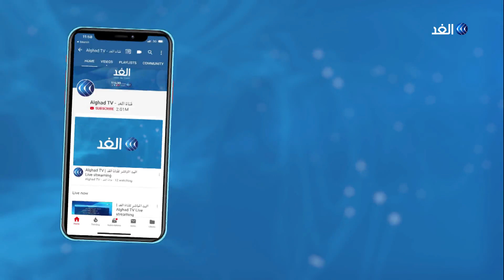واشنطن تجدد لبغداد استثناء مدته 60 يوما لاستيراد الطاقة من إيران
جددت الولايات المتحدة الأمريكية استثناءات للعراق لتلقي واردات كهرباء من إيران لمدة 60 يوما وفق تصريحات لوزارة الخارجية التي قال مسؤولون فيها أنهم يتوقعون من بغداد اتخاذ إجراءات فعالة لتقليص اعتمادها على إيران للحصول على الطاقة الكهربائية والتي تستغلها في تشغيل الكهرباء في البلاد.
المزيد في سياق التقرير التالي..